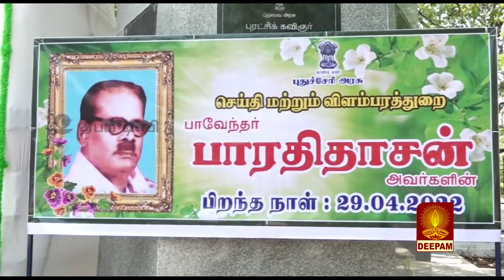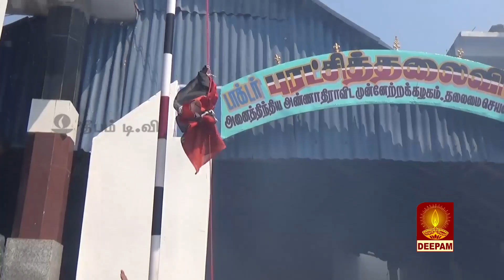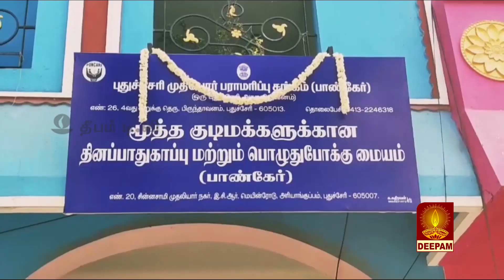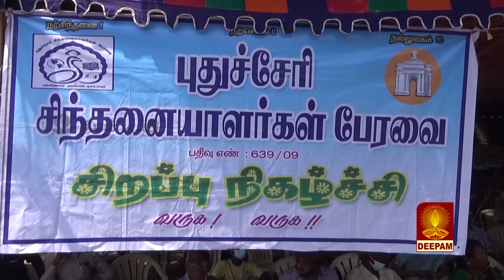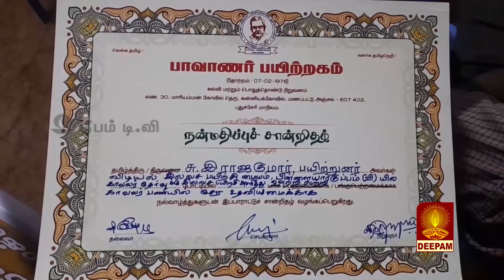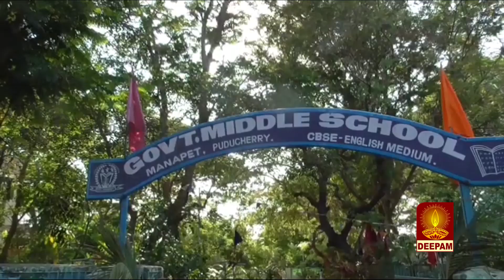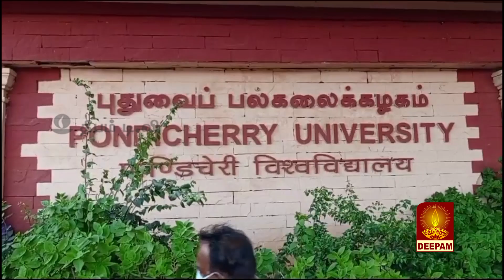DEEPAM TV NEWS_29.04.2022